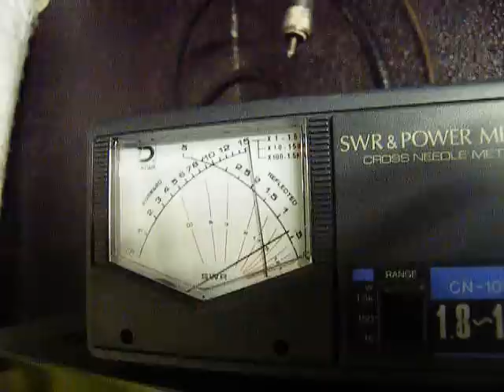R S I MW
New MW 1 KW transmitter